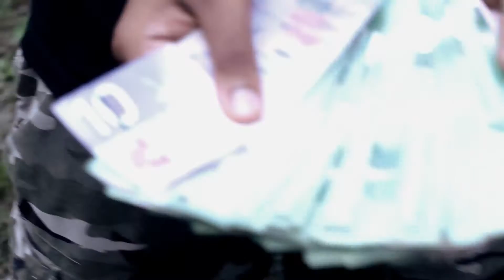Tycoon Homage - Grafitti (CUT BY M WORKS)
Tycoon Homage performing "Grafitti"
Produced by Kidd Kwann